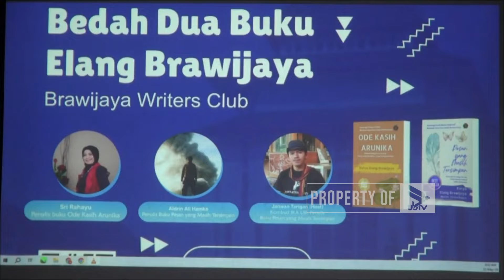ELANG BRAWIJAYA MILIKI PENULIS BERAGAM GENRE - NEWS POINT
UNIVERSITAS BRAWIJAYA TELEVISI (UBTV)
43 UHF Channel Malang Raya
tv.ub.ac.id